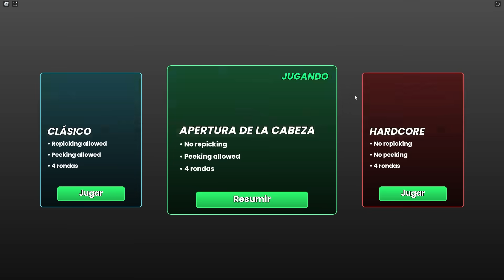Elige al Amigo CORRECTO en Roblox!